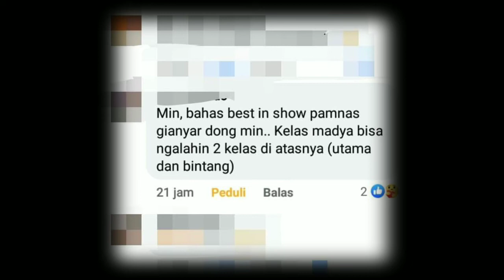Review Bonsai Gaya Formal Yang Menginspirasi di Pameran Bonsai Gianyar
MATERI YANG DIDAPAT DARI INSPIRASI BONSAI EXSTRIM-INBOX 🙏